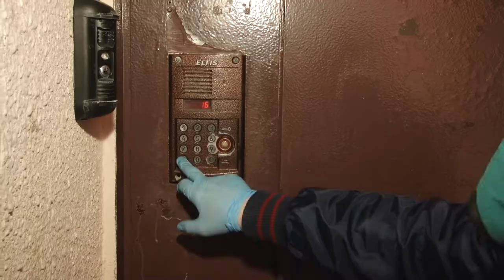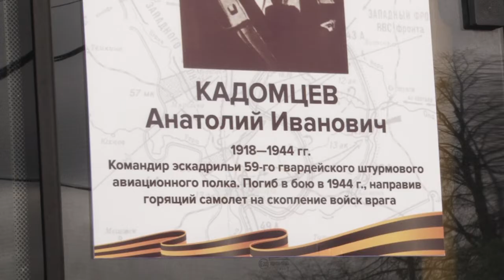Волонтерский тренд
Волонтерское движение привлекает в свои ряды все больше активистов. Одна из местных транспортных компаний взяла на себя эту непростую, но почетную обязанность в преддверии 75-й годовщины Великой Победы